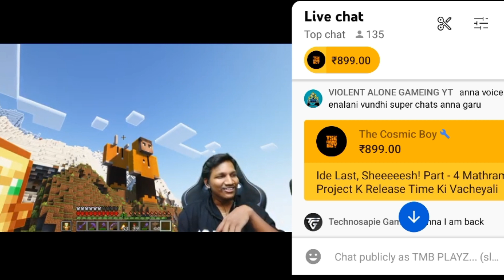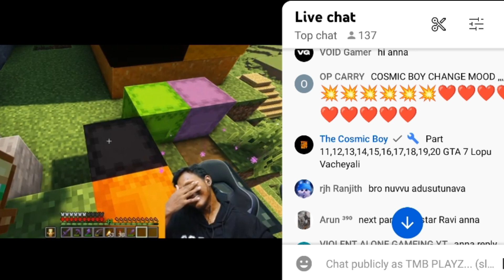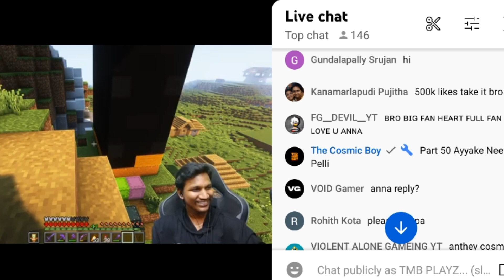RAJU GAMING GOT EMOTIONAL IN LIVE | cosmicboy rajugaming @RajuGaming_69 @TheCosmicBoy1